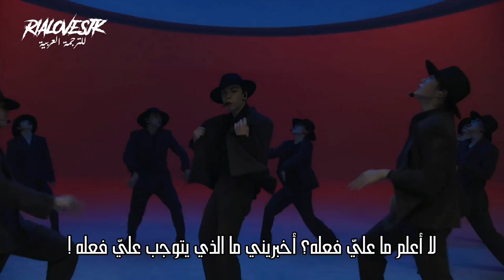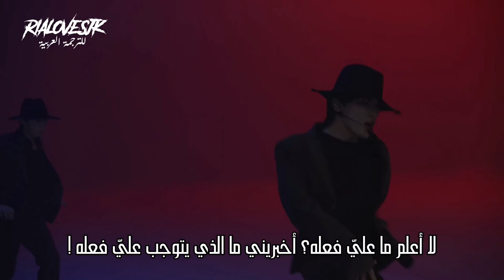SEVENTEEN - CRUSH / arabic sub سيفنتين - الفتاة التي تُعجبني🌹 / مترجمة للعربية